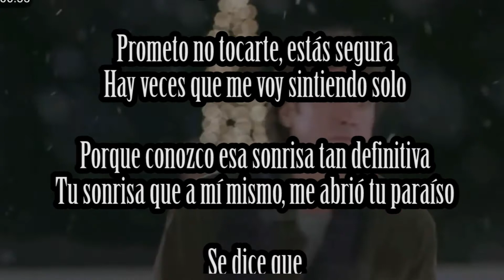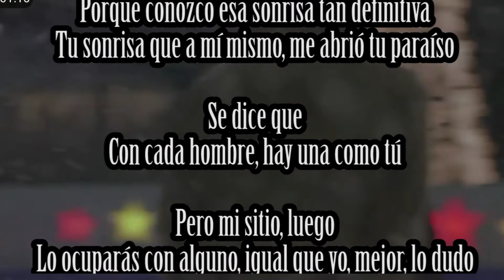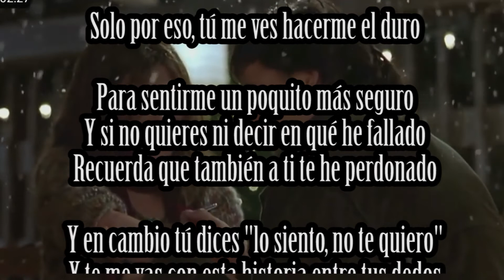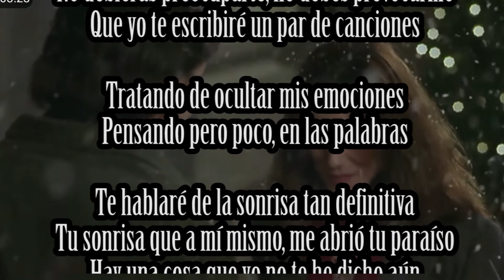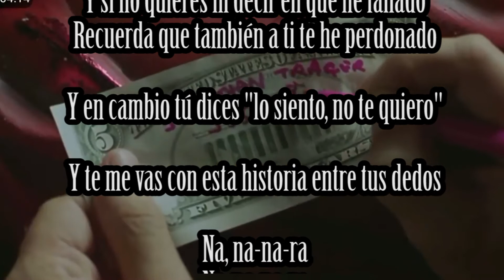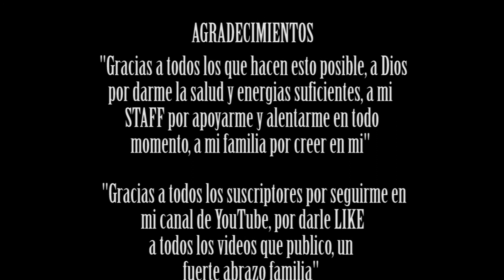MI HISTORIA ENTRE TUS DEDOS🎶 [LYRICS]🎶 ʕ•́ᴥ•̀ʔっ